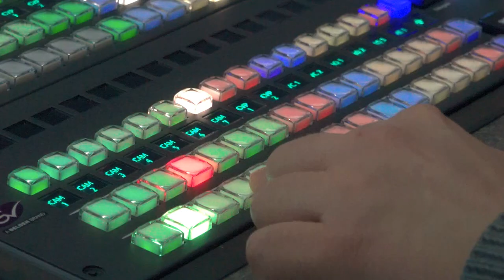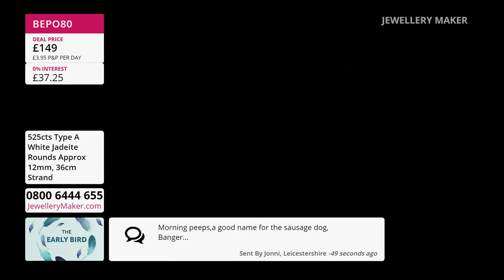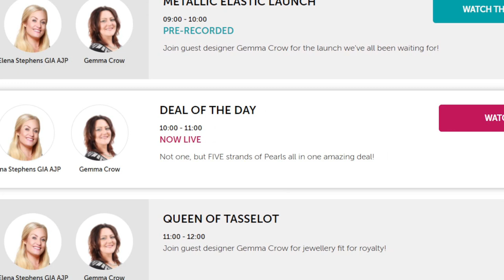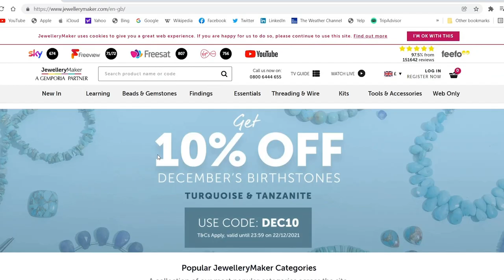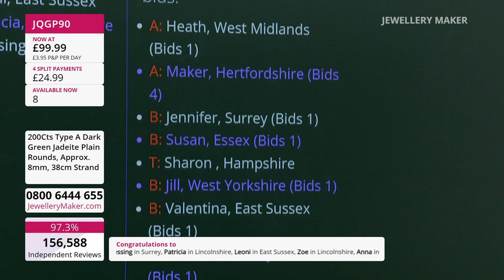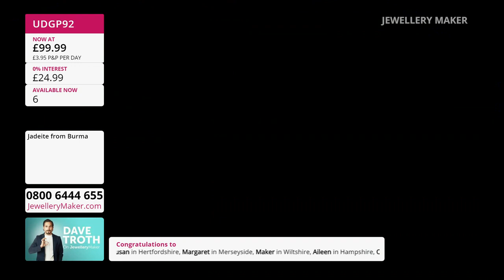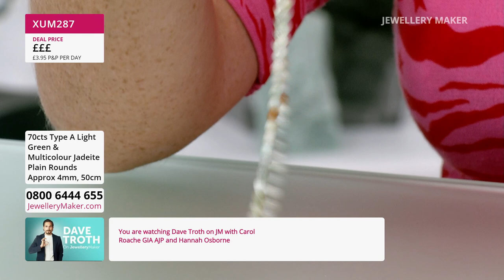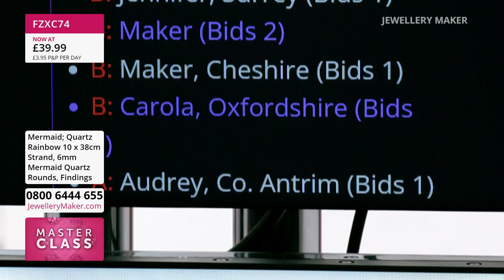JewelleryMaker LIVE 23/09/2022